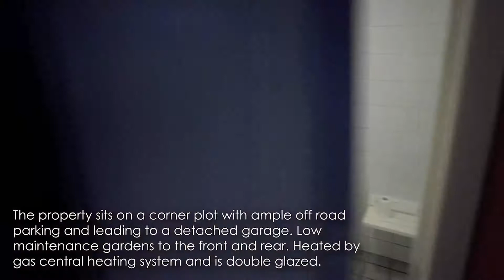Virtual Viewing | Rose Lea, Bolton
A deceptively spacious detached family home being offered for sale with no onward chain. The property is in need of some internal modernisation but offering a huge amount of potential.

Located close to many schools and amenities. Accommodation in brief comprises entrance hall, guest wc, study, two/three reception rooms, fitted kitchen, utility room, reception/bedroom 5 and a shower room. To the first floor there are four bedrooms, master with ensuite and a family bathroom. The property sits on a corner plot with ample off road parking and leading to a detached garage. Low maintenance gardens to the front and rear. Heated by gas central heating system and is double glazed.